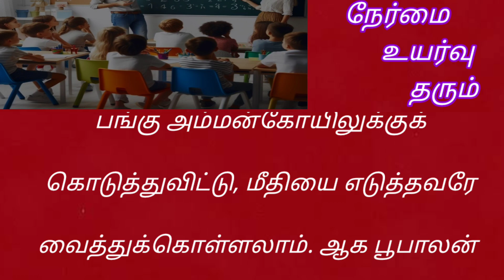நேர்மை உயர்வு தரும்#tamilstory சிறுகதை padithathilpedithathu #படித்ததில்பிடித்தது